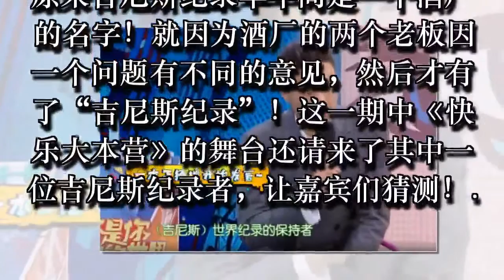玩的有点忘我了！刘维上《快本》主持跷二郎腿，何炅眼神亮了！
这一期通过《快乐大本营》才知道原来吉尼斯纪录早年间是一个酒厂的名字！就因为酒厂的两个老板因一个问题有不同的意见，然后才有了“吉尼斯纪录”！这一期中《快乐大本营》的舞台还请来了其中一位吉尼斯纪录者，让嘉宾们猜测！

第一个是由周一围介绍的！这是一个“世界单位时间内，流眼泪量最多的一个！”无疑有点扯了！但一想起这是吉尼斯，小编也半信半疑

这一期混网综的刘维也来到《快乐大本营》，在做游戏期间，是和何老师坐在一起主持的！何老师还没开口说话，他就先把话筒拿起来了！

随后自然的翘起了二郎腿！本来何炅的眼神是看着他说话的！后来又看向他敲起的二郎腿！那架势...好像他是这场的主持人一样！

玩Thanks for watching!